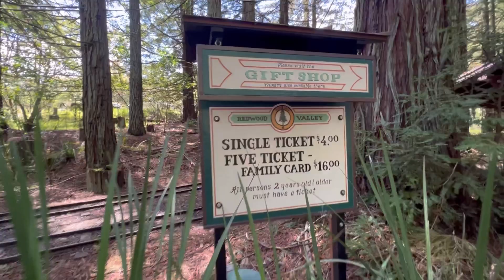Bay Area Adventures to Redwood Valley Railway